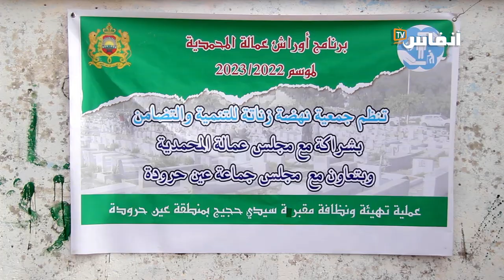يزيد أبو الصابون: تنظيف مقبرة سيدي حجيج نموذج من برنامج أوراش بعين حرودة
نظمت جمعية نهضة زناتة للتنمية والتضامن عملية انطلاق برنامج أوراش بتنسيق مع مجلس عمالة المحمدية و"أنابيك" وبتعاون مع جماعة عين حرودة، حيث تمت تهيئة و نظافة مقبرة سيدي حجيج بمنطقة عين حرودة وسيستفيد من هذا الورش 45 مستفيد ومستفيدة من النساء و الرجال من الأسر الفقيرة والشباب العاطلين على العمل.